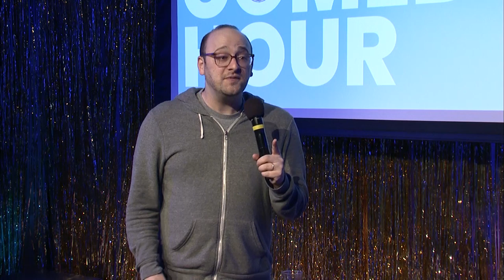Josh Gondelman at the Never Have I Ever Comedy Hour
Comedian Josh Gondelman hosted the Never Have I Ever Comedy Hour as part of our 24@44 marathon celebration of our 10-year anniversary.